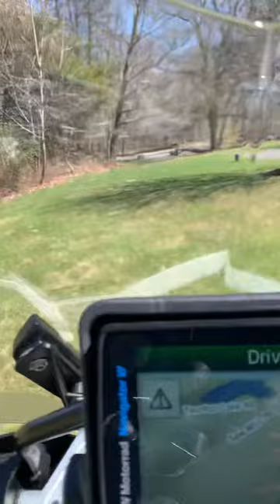April 3, 2021